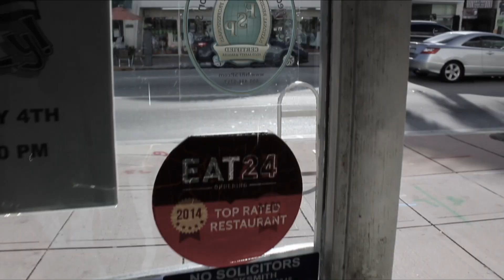Full Body Workout for Ultimate Aesthetics | Miami VLOG#3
This is a full body workout that I filmed in my first days in Miami. I had a few days rest so that's why I did a full body workout and I decided to film it. I'm very proud of the result of this video and I hope you like it!